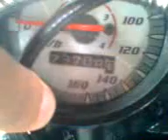homework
motor ko ito